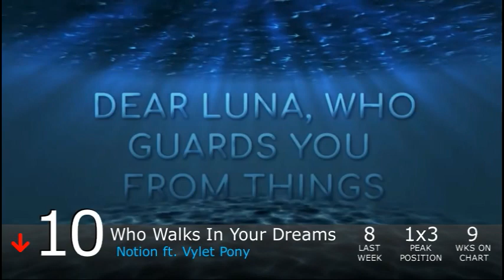Equestrian Trot 100 - 8/25/2018 (Week 40/53)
Biggest Jump: Today Is A Day / alumx (+50)
Biggest Fall: Little By Little / Wootmaster (-57)

Debuts:
Heat / TCB ft. J. Free, Equestrify, MC-Arch & Doodled (#97)
So Much More To Me / Matías Peñaloza (#94)
When I Save You / Lianella Stilson (#84)
Hold On To Your Horseshoes / HACKD (#78)
I Love Everything / JayB & SoundNix (#74)
Flutterwander / iblank2apples & NeverLastStanding (#72)
The Enchanted Library / Night Symphony (#70)
Security / Metal Core Pony (#66)
Joy / EnergyTone (#65)
Under My Wing / Steely Hooves (#63)
Impending Doom / Reverbrony (#62)
Loose / Radiarc (#57)
Rainbow / Koron Korak (#53)
Deep Forest / Jyc Row (#18)
Trickery Up My Sleeve / Dynamite Grizzly (#17)
Wandering Eyes / 4everfreebrony (#4)